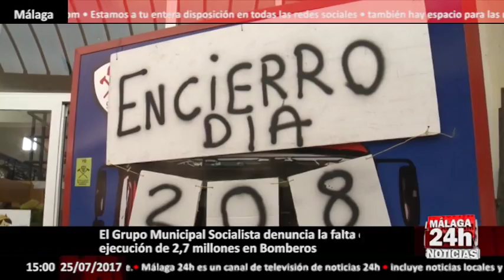El Grupo Municipal Socialista denuncia la falta de ejecución de 2,7 millones en Bomberos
El Grupo Municipal Socialista ha denunciado la falta de ejecución presupuestaria en la partida destinada al cuerpo de bomberos.

Según su portavoz, Daniel Pérez, de los 881.000 euros de la partida presupuestaria prevista para camiones de bomberos siguen sin ejecutarse unos 600.000 euros, “sin renovar la flota de vehículos y sin el mantenimiento de muchos de ellos, que se encuentran en mal estado”.

Daniel Pérez resalta que “la falta de ejecución presupuestaria se produce en un contexto en el que los bomberos llevan más de seis meses encerrados reivindicando una mejora de las instalaciones, equipamientos y, sobre todo, poner en marcha la reposición de las plazas que han quedado amortizadas en los últimos años”.

Para el portavoz socialista “el gobierno municipal ha hecho una dejación de funciones como lo demuestra su actitud contraria a la apertura del parque de bomberos de Campanillas.
Según Pérez, las reivindicaciones de los bomberos son también las del PSOE.

English:

The Municipal Socialist Group has denounced the lack of budgetary execution in the heading for the fire brigade.

According to his spokesman, Daniel Pérez, of the 881,000 euros of the budget line provided for fire trucks are still not running about 600,000 euros, "without renewing the fleet of vehicles and without the maintenance of many of them, which are in poor condition" .

Daniel Pérez points out that "the lack of budget execution occurs in a context in which firefighters have been locked up for more than six months, demanding an improvement in facilities, equipment and, above all, putting in place the replacement of the remaining places Amortized in the last years ".

For the socialist spokesman "the municipal government has done a leave of absence as evidenced by its attitude contrary to the opening of the fire station of Campanillas.
According to Pérez, the firefighters' demands are also those of the PSOE.